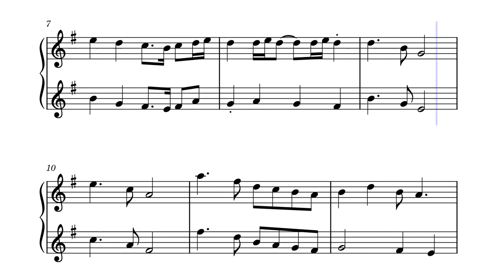Cinnabar Island - Pokemon RBY – Piano Cover